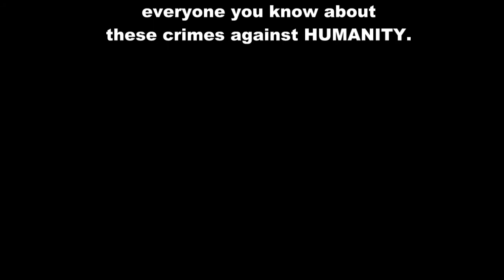8/ Chemtrails On the Solent 18/10/2011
Footage taken on the 18/10/2011 between 11am and 2.30pm over the solent from Warsash shore. IOW is to the south.